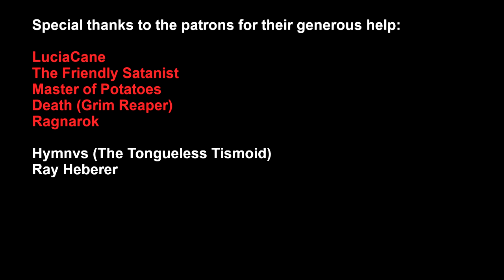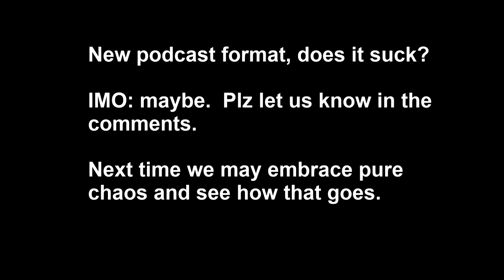Chebcast #15: When Would Necromancy Be Ethical?